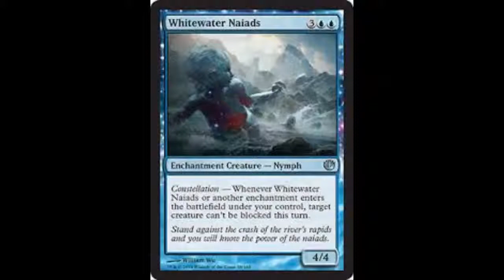WHITEWATER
whitewater center
whitewater high school
whitewater wi
whitewater banner
whitewater state park
white water rafting
whitewater middle school
whitewater theater
whitewater express
whitewater baseball
10 whitewater way beaufort sc
10 whitewater way
top 10 whitewater rivers in the world
top 10 whitewater rafting rivers in the us
top 10 whitewater kayaks
top 10 whitewater rivers in the us
movies 10 whitewater wi